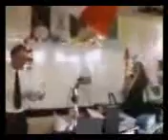Mule Train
Mr Atkin (What A Legend!) Singing Mule Train!